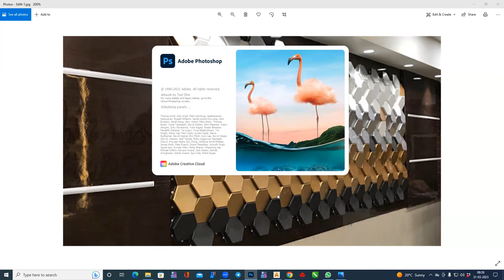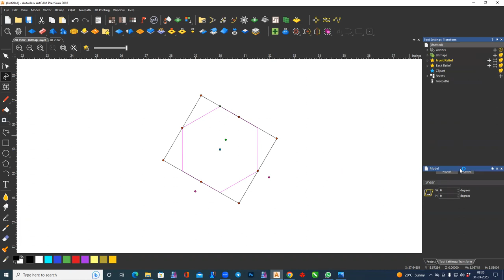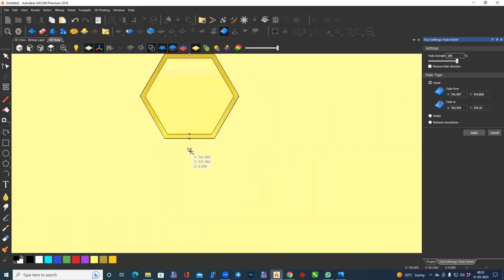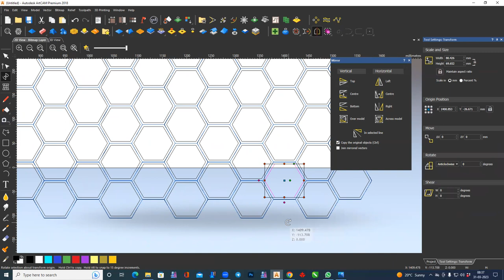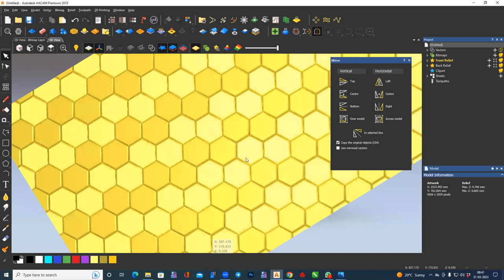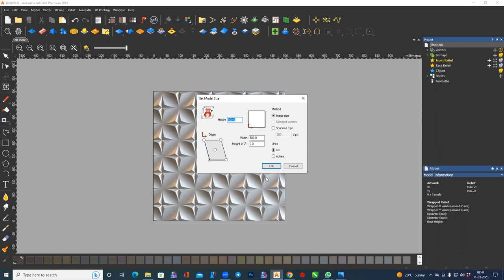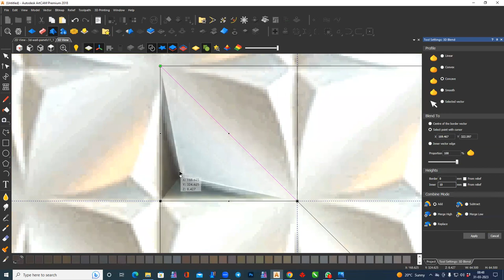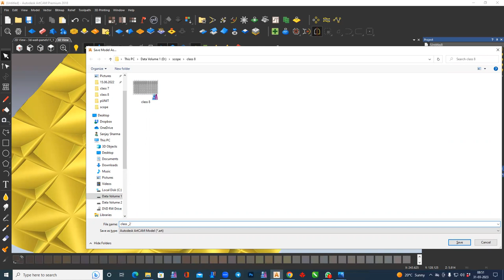"Creating a 3D Panel in Art Cam Pro Tutorial" || Class 08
In this tutorial, we will show you step by step how to create a stunning 3D panel using Art Cam Pro. Whether you're a beginner or an experienced user, this tutorial will guide you through the process of designing and carving a beautiful 3D panel that will impress your audience.

From selecting the right materials to setting up your project in Art Cam Pro, we will cover everything you need to know to bring your 3D panel to life. Follow along as we demonstrate the tools and techniques needed to create intricate designs and intricate details that will make your artwork stand out.

Don't miss out on this opportunity to learn how to make a 3D panel in Art Cam Pro and take your artistic skills to the next level. Watch this tutorial now and start creating stunning 3D panels that will amaze everyone who sees them!

👉 Tags -

👉 Keywords -